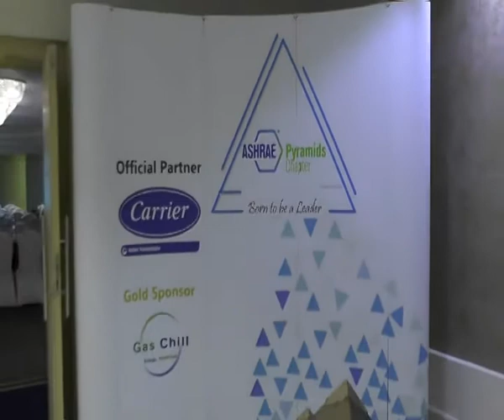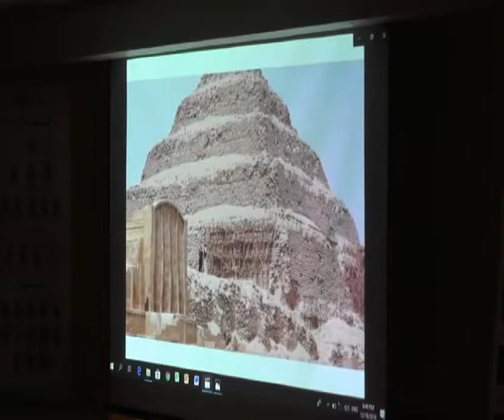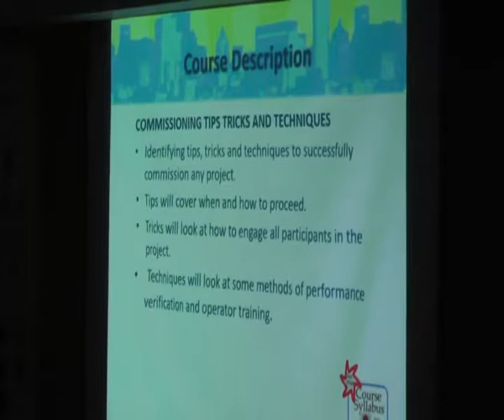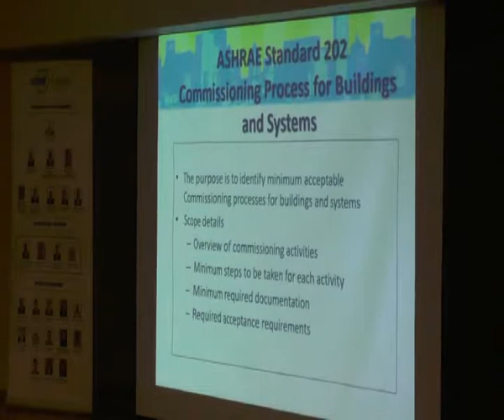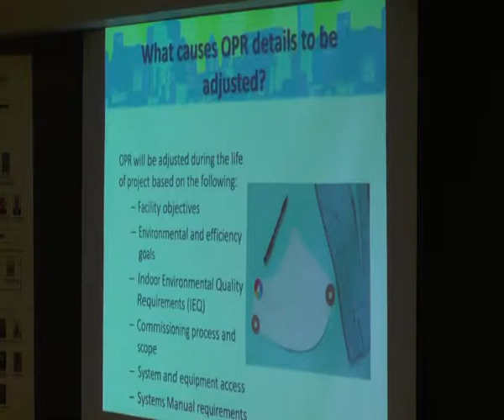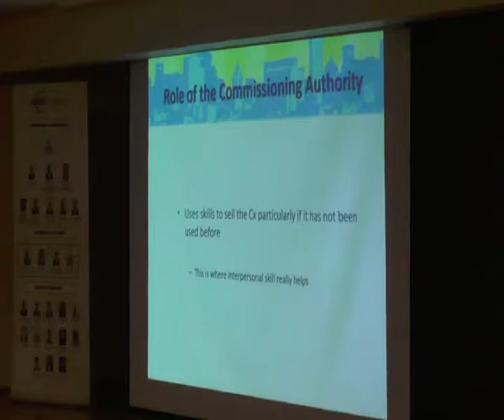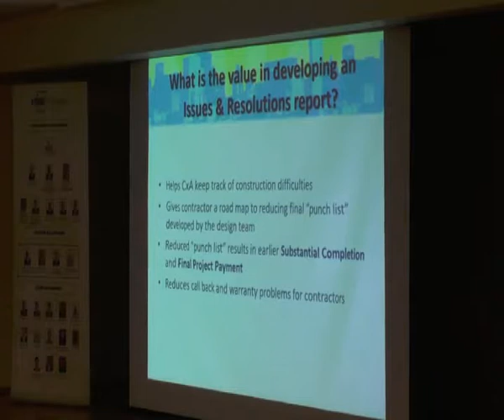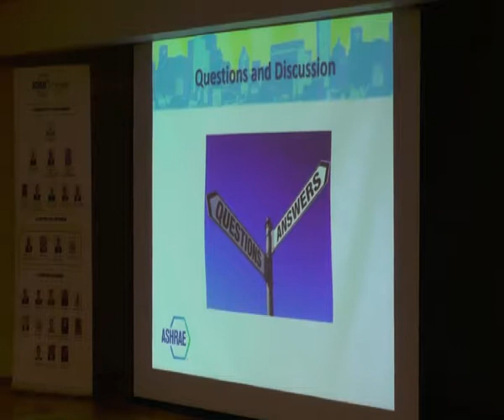Techniques of Commissioning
By: Mr. David Underwood

As a long time practitioner , the speaker will discuss some of the tips , tricks and techniques to successfully commission any project. In the tips portion , the discussion will focus on such items as starting early with the development of Owners Project Requirements (OPR) or alternatively how to handle projects that lack OPR (more typical).
For example , adding value no matter what stage of the construction you enter the commissioning process.
Tricks will look at how to engage all participants in the project and ideas about how to proceed cooperatively .
Techniques will review methods for pricing , performance verification and operator training.